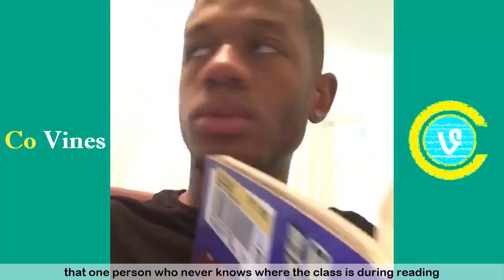Kenny Knox Vines Vs Meechonmars Vines (W/Titles) Best Vine Compilation 2018